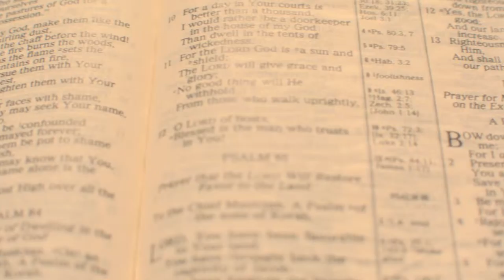ETBU Masters in Counseling 1 HD